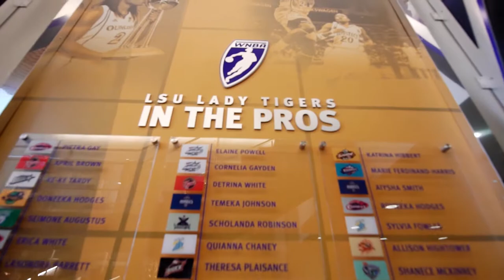LSU Women's Basketball: Where We Train